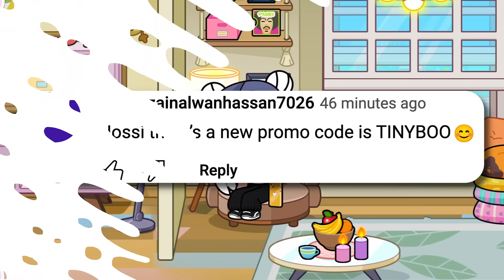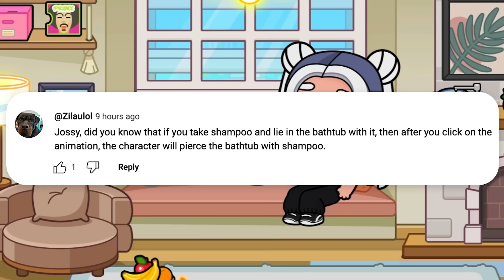HOW TO UNLOCK ALL QUESTS 😱 UPDATE in AVATAR WORLD!